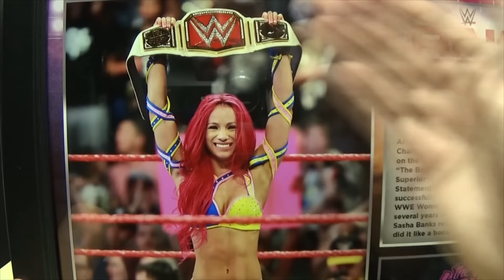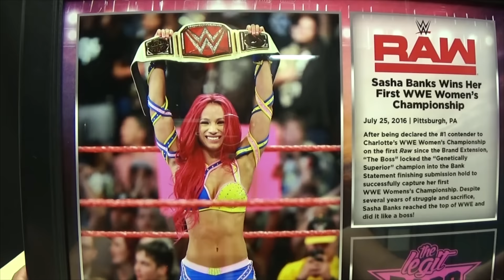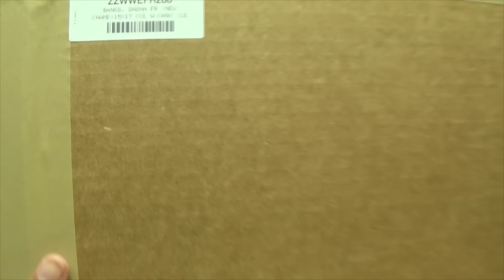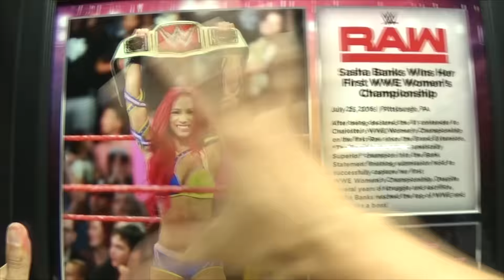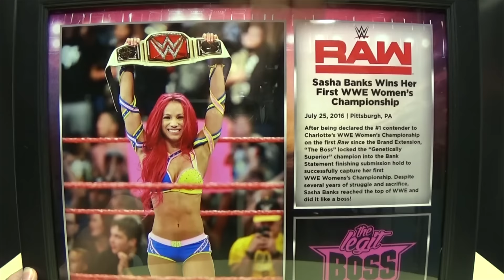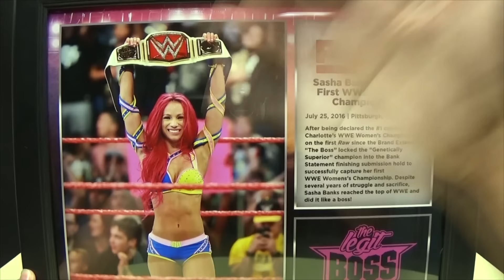Sasha Banks WWE Women's Championship Commemorative Plaque: EmGo's WWE Reviews N' Stuff